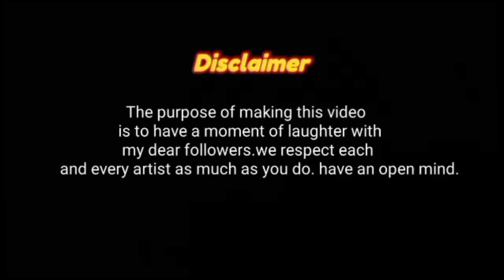😂🤣Divya Drishti serial drawing memes.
😊 The purpose of making this video is to have a moment of laughter with my  dear followers. we respect each and every artist as much as you do. have an open mind.